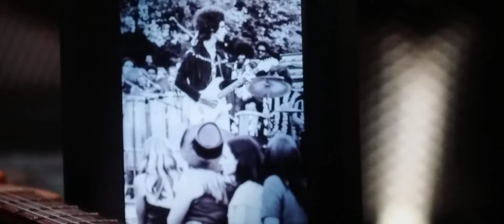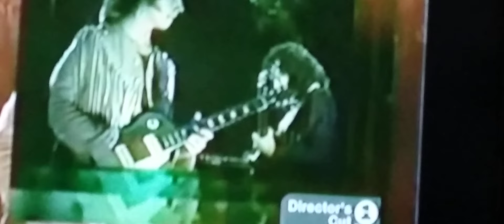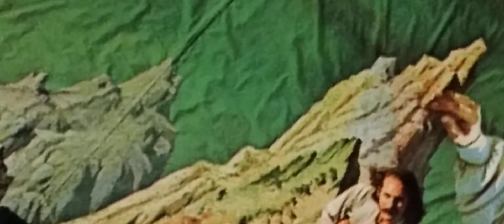Gregg Rolie, Neal Schon and manager Herbie Herbert formed Journey in 1973